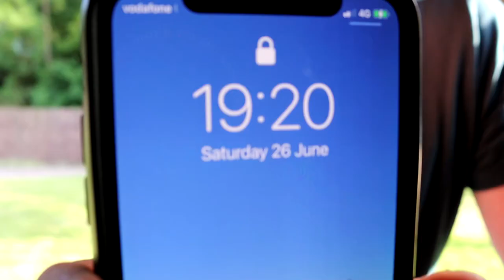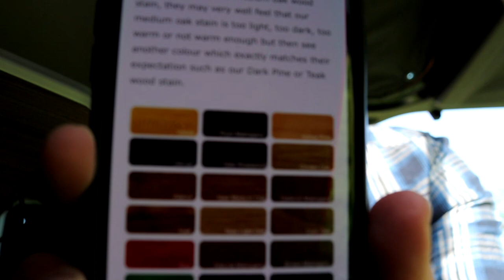I DID 30 COLLABS IN 30 DAYS! Episode 13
It's day thirteen of living in a micro camper for 30 days. Today I met up and coming YouTuber, founder of Clash of Creators and all round top human Callum Glanville! You 100% need to check him out.

Music Credits -

If You Can’t Let Go - All Good Folks
Music from Uppbeat (free for Creators!):

Fading Away (prod.Riddiman)